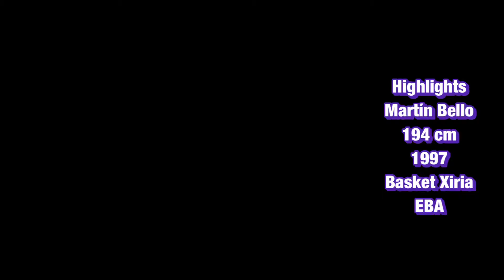Highlights Martín Bello - EBA - 2020/21